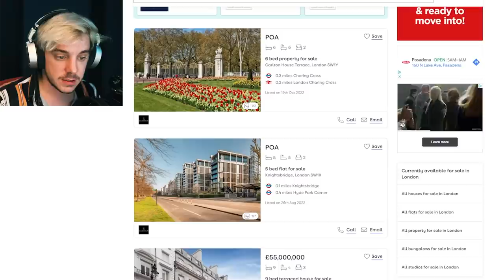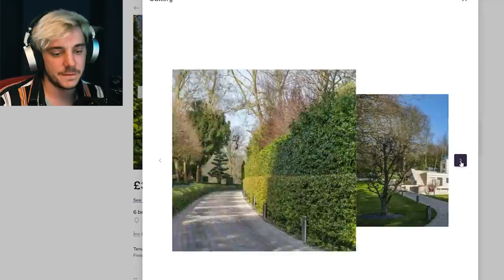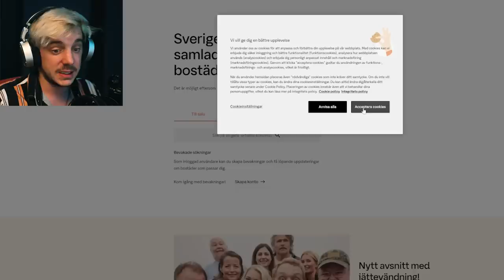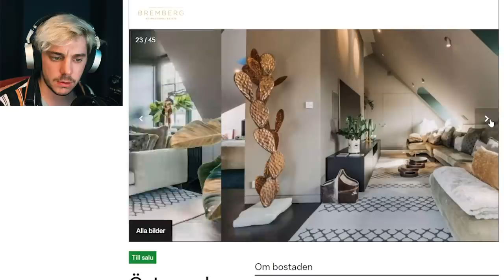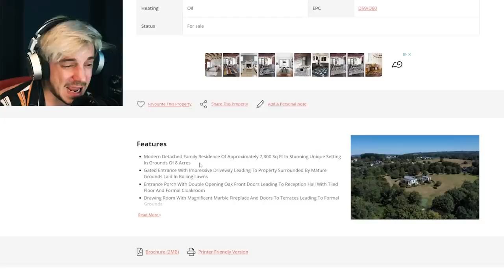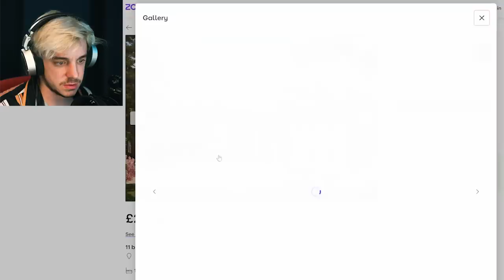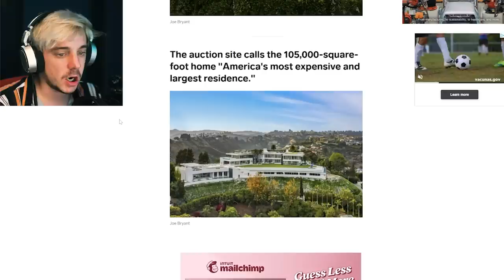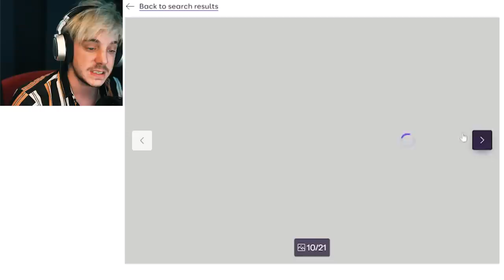The MOST EXPENSIVE Houses in the UK